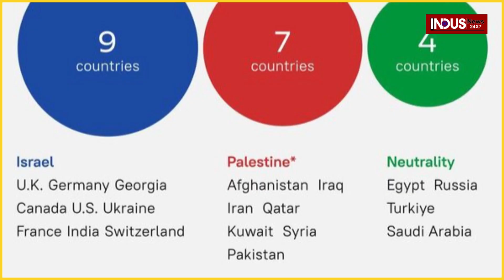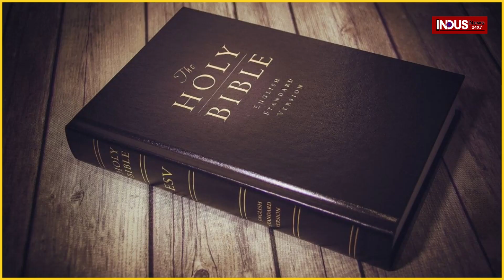Characters from the story of Palestine's liberation struggle । Yasir Arafat । PLO ।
अब राजनैतिक हालात बदल चुके हैं। गुटनिरपेक्ष आंदोलन या सोवियत संघ या रूसी साम्राज्यवादी ध्रुव जैसा कुछ भी नहीं है। हकीकत यही है कि इस्राइल अमेरिकी सत्ता के बलबूते फिलिस्तीन को लगभग पूरा निगल चुका है।

फिलिस्तीनी उसी तरह आज दर-बदर हैं, जैसे इस्राइल में रहने वाले यहूदी कभी हुआ करते थे। जो बचे हैं, वे सामना कर रहे हैं। या पलटवार हमला कर रहे हैं। यह बराबरी का मुकाबला नहीं है।

Now the political situation has changed. There is nothing like the Non-Aligned Movement or the Soviet Union or the Russian Imperial Pole. The reality is that Israel has almost completely swallowed Palestine with the help of American power.

Palestinians today are on the move just as Jews living in Israel once were. Those who are left are coping. Or counterattacking. This is not an equal competition.

INDUS NEWS । israel hamas war । hamas attack israel । palestine news । yasir arafat । fidel castro ।che guevara । france on israel । china on israel palestine war । russia on israel palestine war ।india on israel hamas war । britain israel palestine । mao tse tung । indira gandhi । jewish history । history of israel । history of palestine । indus news । indusnews24x7 । hindi news live ।israel । gaza । hamas । israel palestine news । israel palestine conflict । al aqsa mosque । israel palestine । Indus News 24x7